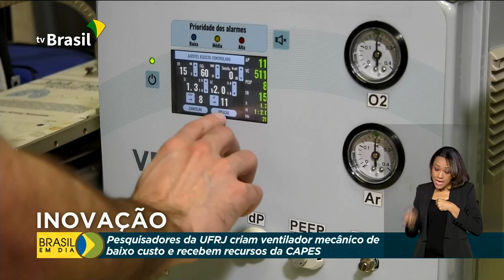Covid-19: UFRJ desenvolve ventilador de baixo custo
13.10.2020 - A Universidade Federal do Rio Janeiro está desenvolvendo um ventilador mecânico de baixo custo que pode ajudar pessoas no tratamento da Covid19 e também de outras doenças. O projeto inovador recebeu verba da CAPES, do Ministério da Educação.